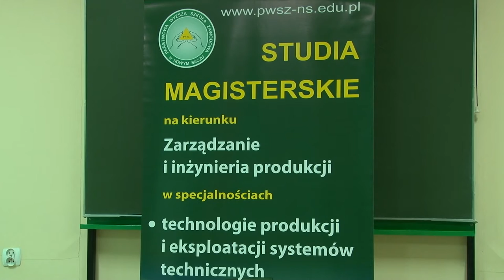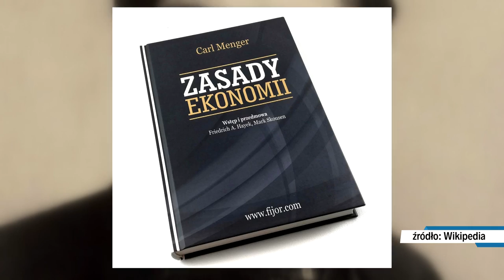Rondo Carla Mengera. Radni nie byli jednomyślni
Choć wszystko wskazywało na to, że projekt uchwały dotyczący nadania imienia Carla Mengera rondu u zbiegu ulic Sucharskiego i Hallera nie wzbudzi kontrowersji, stało się jednak inaczej. W trakcie obrad pojawiła się zupełnie nowa propozycja nazwy dla tego miejsca, co wywołało blisko trzygodzinną dyskusję.